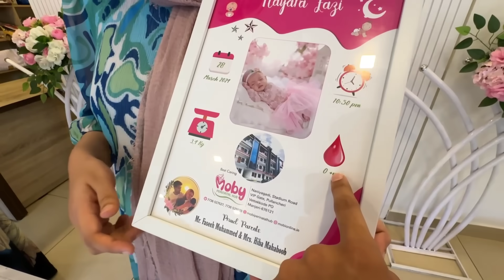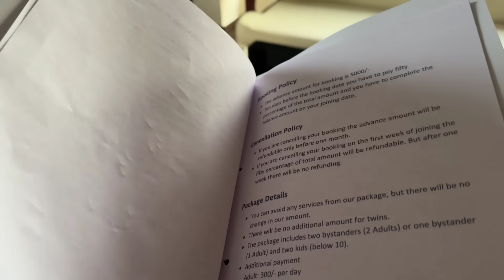WE ARE RETURNING BACK TO HOME🥺| Mobi Manjeri യിൽ നിന്ന് പ്രസവരക്ഷ കഴിഞ്ഞു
Moby perinantal hub
Naniyangadi, VIP Gate Stadium Road, Pullancheri, Vettekode P.O, Manjeri